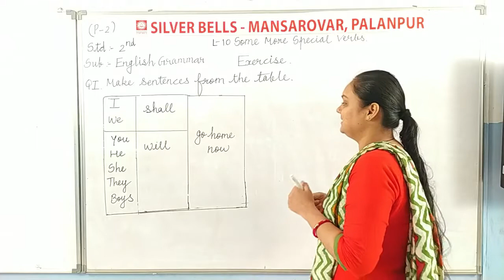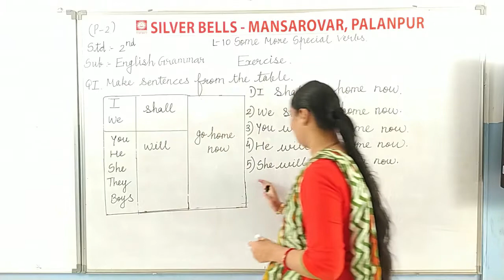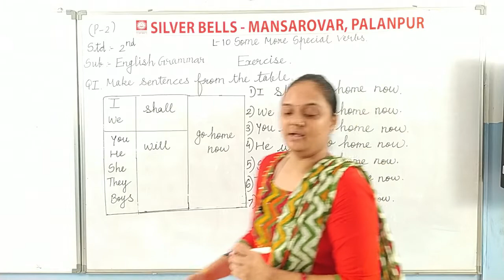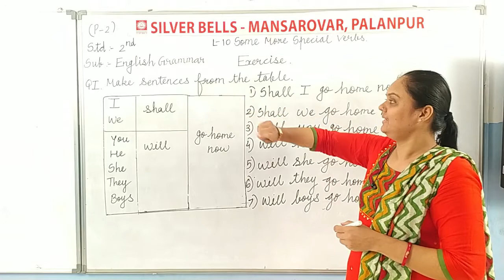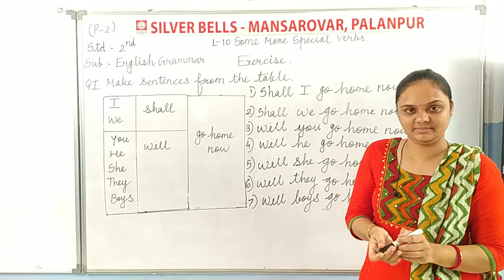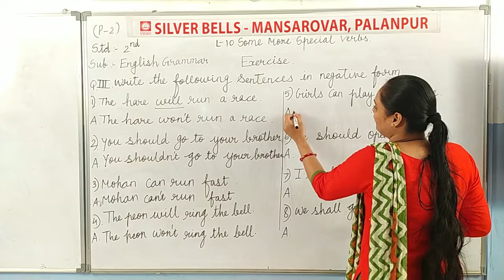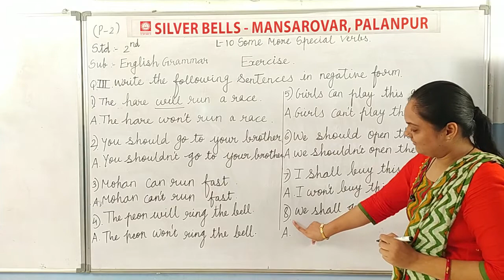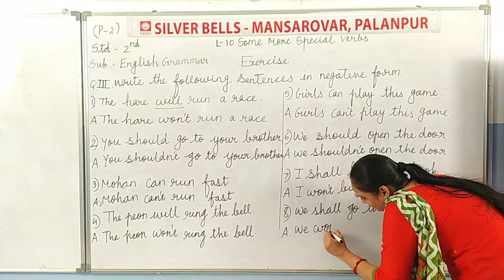Std-2 Sub- Eng- II Ch- 10 Some More Special Verbs (Part-2) Mrs. Rachna Modh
Sub- Eng- II Ch- 10 Some More Special Verbs  (Part-2)